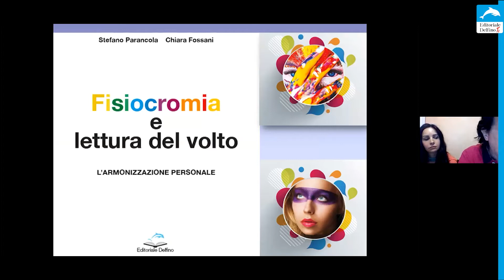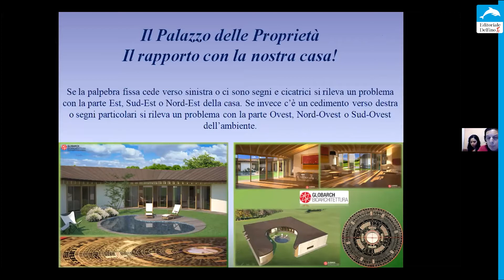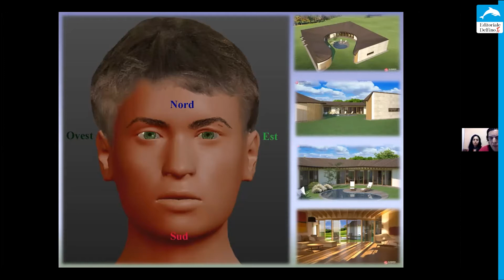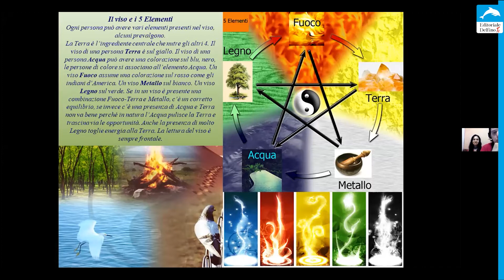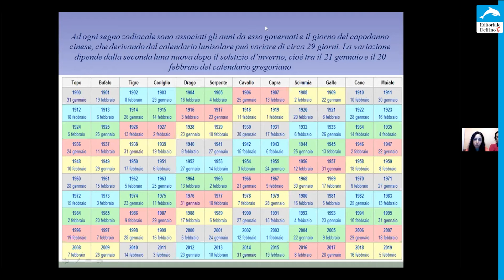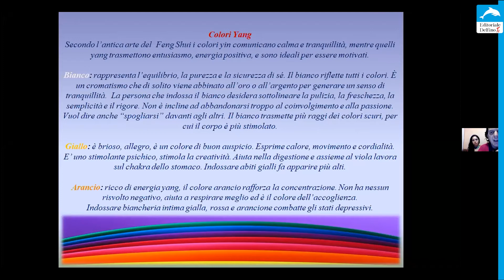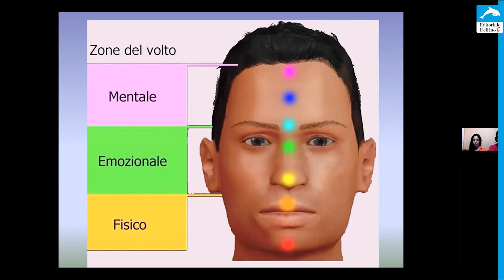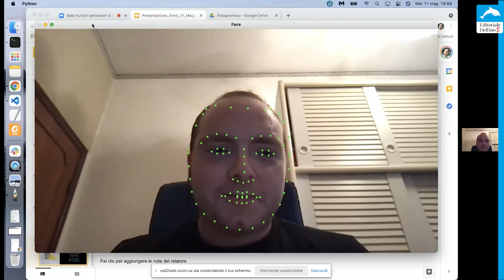2021 maggio 11 Presentazione libro Fisiocromia Parancola Fossani